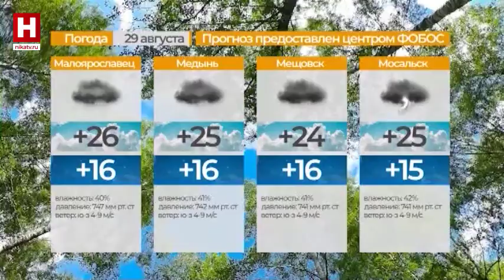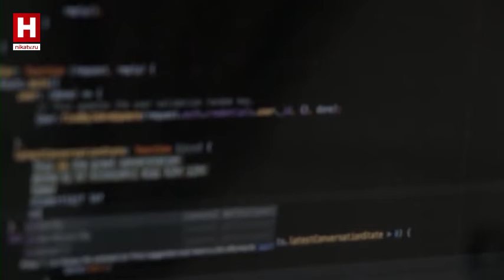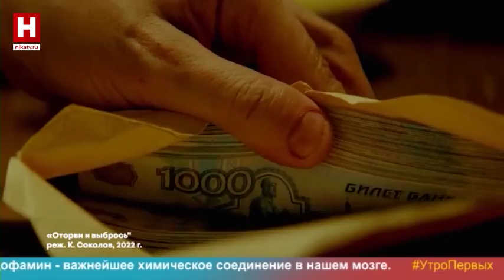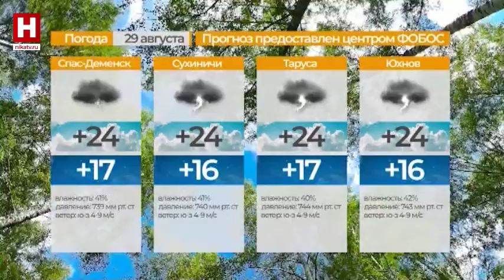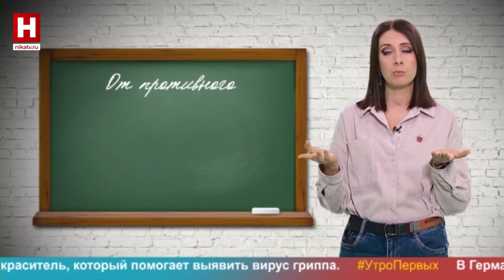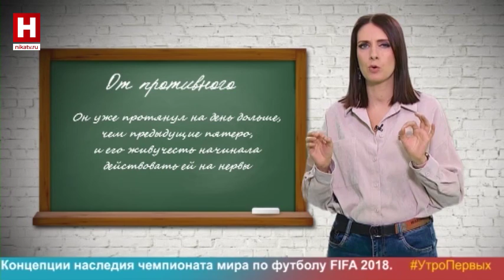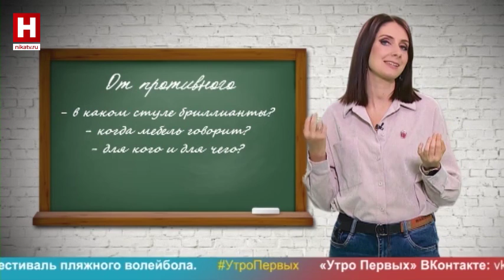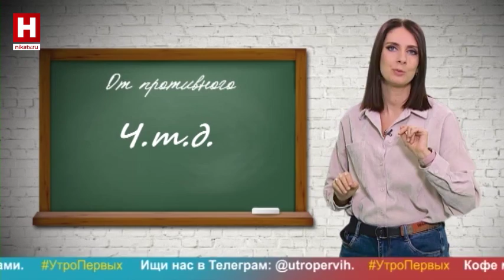УТРО ПЕРВЫХ / 29 августа 2022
Смотрите первыми в программе «Утро первых»:
- Что год учебный нам готовит? Вступят в силу новые федеральные образовательные стандарты, появятся новые уроки и новые традиции... Наиболее заметные новации мы обсудили с нашим утренним гостем.
- Что случилось, пока все отдыхали? Итоги Дня города, результаты it-смены и развитие киберспорта, а также грант Калужской области на развитие туризма… Всё самое интересное и важное мы проанализировали с дружественным медиаэкспертом!
- Как одеться маме на 1 сентября? Расставляем точки над i со стилистом!
- Топ-5 неприятностей, которые могут случиться в школе. Ольга Золотина призывает эволюционировать грамотно - с «Приветом от Дарвина».
- Прикинуться мебелью! – порой в произведениях ловко умеют смыслы, откровения, символы и психологические портреты. Продолжаем разбирать скелеты в шкафах «От противного» с Марией Лазаревой!
- Наш персональный фэшн-завуч Ольга Нестерова - с лекцией о самых трендовых идеях, что можно запросто внедрить в формат школьной формы! Начинаем учебный год в отличном настроении и «В стиле первых»!
- Те, которые смогли! Подборка занимательных историй о российских режиссерах, по которым плачут западные телекомпании, - от Димы Родионова на «Первом сеансе».

Использованы музыкальные произведения:
«Edge Of Reason» (авт. и исп. David Tobin), «Vibrant Colors» (авт. и исп. Maxime Lebidois), «Through You» (авт. и исп. Hugo), «Beautiful Ones» (авт. и исп. Brice Davoli), «Litter Bug» (авт. и исп. Various). «Kind Of Sweet» (авт. и исп. Fabrica Christo Ragot), «Won't Ever Stop» (авт. и исп. Dimitris Mann).